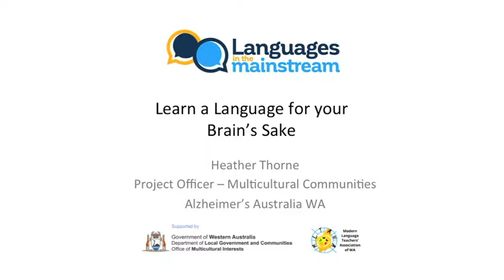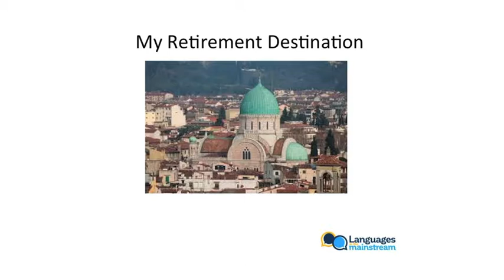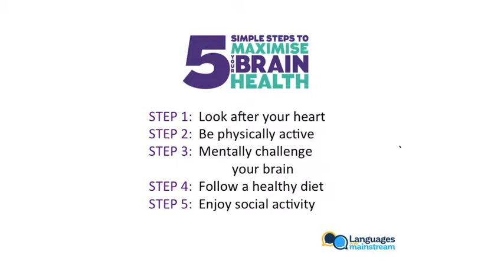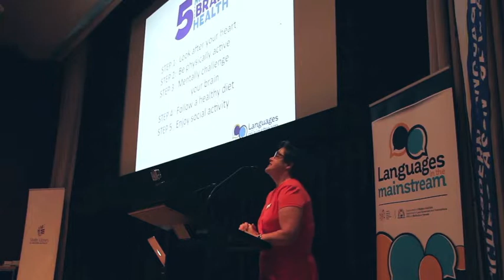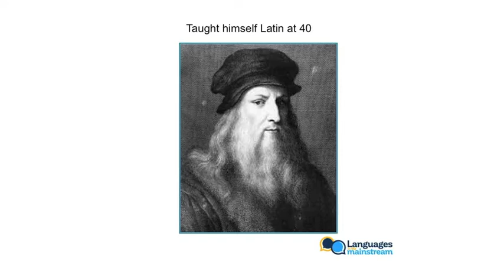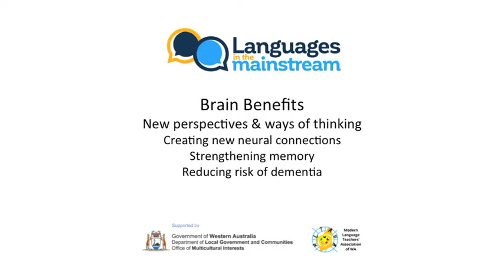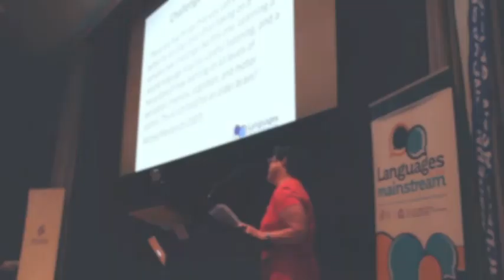Learn a language for your brain's sake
Alzheimer WA Educator, Heather Thorne discusses the health benefits of second language learning in middle and old age. This is Part 5 of a public forum held at the State Library of Western Australia as part of the Languages in the Mainstream project, a partnership between the MLTAWA and OMI.